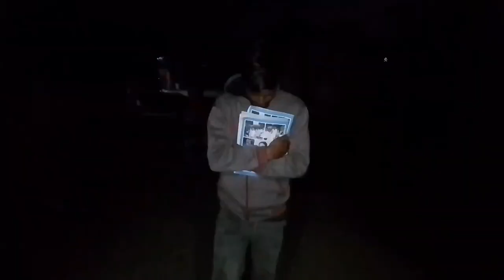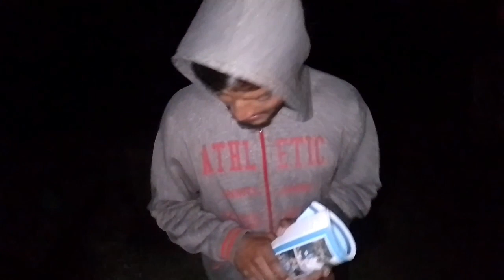Raat me tuition bangla comedy/purulia comedy 😂 bangla look/bangla look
Raat me tuition
rate tuition
rater belai tuition
rater belai tuition
raat me tuition
bangla look
bangla look
bangla look
bangla look
bangla look
bangla vines
bangla vines
bangla vines
Raat me tuition
bangla look
bangla comedy
bangla comedy
bangla comedy bangla comedy
comedy video comedy video comedy video
comedy bangla comedy bangla comedy bangla
purulia comedy Bangla comedy Bangla
hum log or vi acha acha video late rahenge aap log please please soport kar dijiye please 🙏
ah video hai raat ko tuition bangla look ki taraf se
sahbaz r raja bose thakche r raja bolche fer lockdown hoye gelo re tv ye diye dilo khabor tokhon r Jon bollo amon marbo no amar mobile tai diye che
tokhon raja bolche 2 ta akei
tokhon raja phone asche uyar gf phone asche tokhon uyar gf bolche tumar songe thakbo tumi jotha jabe amio jabo tokhon raja bolche sokale bond dike gelchi songe
tokhon sahbaz chomke gelo tokhon sahbaz bollo to danga dike tokhon jate chilo nai tokhon sahbaz budhi kore niye gelo modhu machi parbo bole tokhon aro roga ke daklo tar jonne arbar r Wasim der ke dakli
tokhon roga Raja ke bolche aita ki porechi maks ta ke bolche tokhon raja bollo tui jani nai tokhon roga bollo na raja bolche ami sighon puchi re tokhon sobai chomke gelo
tar danga se geli tar pore sahbaz bollo toder ke budhi kore anli amakhe band lagechilo
 tar jonne sahbaz ke marbar jonne sobai dorte chilo tokhon sahbaz bollo dara cho aaj rate tuition bothe cho sobai tokhon sobai gelo tar pore rat gelo tuition
tokhon mastar alo tar pore raja bolche good morning tokhon mastar bollo raat bothe r morning bolchi tokhon raja ke akta porsono sidhalo bollo akdike Jodi budhi thake r akdike poisa thake to ki libi tokhon raja bol6e ami budhi libo tokhon mastar bollo ami hothi to budhi lithi tokhon raja bollo ho sir jar pase jon tar komo thake oitai libek no tokhon raja ke marlo ta pore full video ta dekho sob bujhe jabe
please
bangla vines comedy video
bangla vines comedy
chutuyar comedy
nitish kumar comedy
nitish mahato
comedy

round 2 hell round 2 hell round 2 hell round 2 hell round 2 hell round 2 hell round 2 hell round
Caryminati
manbhum express
manbhum express manbhum express
bangla comedy
all bangla comedy
all bangla comedy
purulia comedy

sahbaz ansary
sahbaz ansary sahbaz ansary
raja comedy king
raja comedy king
raja comedy king
behari roga roga
roga roga
bangla look
Sachin Tendulkar
Rohit Sharma
Virat Kohli Virat Kohli
Burma
bangla gaan
new comedy bangla
new song
puspa puspa puspa raaj pushpa Raj
new song
shahruk Khan shahruk Khan
Salman Khan Salman Khan
amir khan
all South movie Bollywood movie Bollywood movie
bangla look bangla look
full video dekho r  channel tai bone thako aro amara valo valo video anbo
aap log soport karte rahte